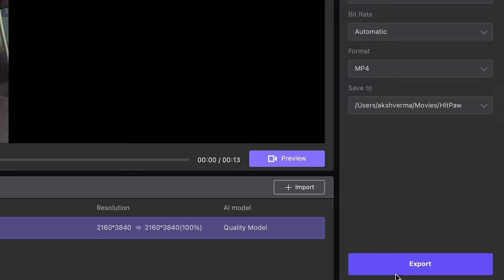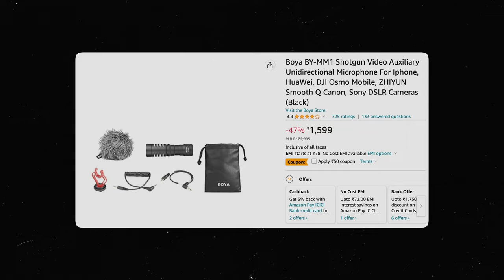Shoot Professional YouTube Videos with Smartphone (2024 | The Power of Your Phone 🔥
HitPaw Video Enhancer is the best AI video quality enhancer to improve video quality automatically and incredibly.

MICROPHONE, LIGHT & TRIPOD
○ Boya BY-M1 (Lav)
○ Boya BY-MM1 (Shotgun)
○ Rode Wireless GO II (Wireless)
○ Godox SL60W (Light)
○ DIGITEK DRL-14C (Ring Light)
○ Ulanzi (Mini Tripod)
○ Digitek DTR 550 LW (Tripod)

QUERIES SOLVED
○ shoot youtube videos with a smartphone
○ shoot youtube videos with android
○ how to shoot youtube videos with your phone